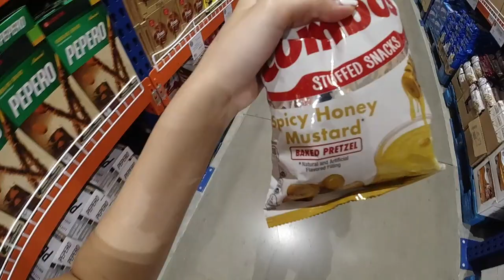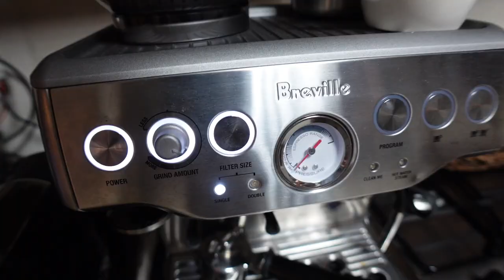Grocery Day, Teeth Whitening, & Making Coffee ☕️🛍 | ThatsBella